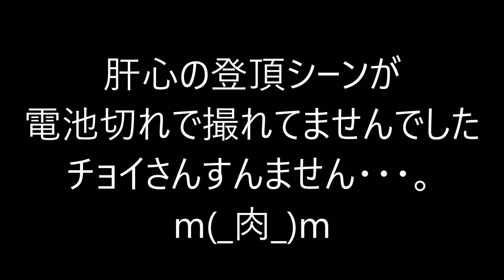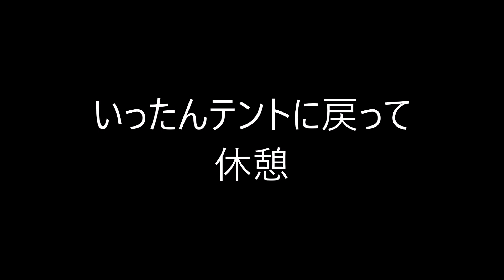2023 08 11テージャスランチ